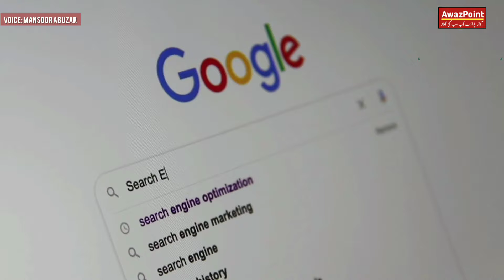What Happens Every Second in The Universe | AwazPoint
What Happens Every Second in The Universe
1. New star are born 4000 in one second
2.30 star are damage
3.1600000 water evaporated